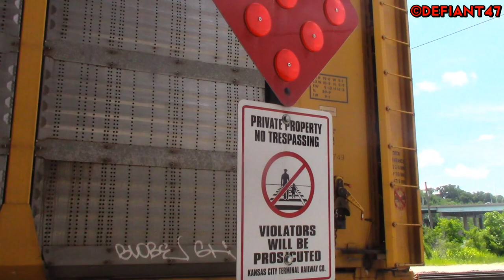Under the 12th St. Viaduct in KCMO with the UP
Filmed: 06/21/20

In last week's video we saw the NS 112 roll by going westbound, well, after that one cleared I saw a triangle of lights heading towards me going eastbound.  It too was moving slow so I had no idea what was coming.  All I could see was the headlight glare.  Eventually it was lose enough to see through the glare that it was this Union Pacific Intermodal.

The 112 from last week, like this UP, both had half or better autoracks making up the train's consist of freight cars.  My buddy Spencer who works for the NS out in Ohio says large numbers of autoracks is a good sign.  So maybe things are possibly getting better out there for the railroads.  Time will tell.

All right, this Sunday will be part 3 of the final Ops Session of the Prairie Rails event over at Jon's.  That series will have a part 4 the following weekend which will put a wrap on all home layout ops sessions till this Corona virus is no longer an issue.  Could be a while.  But I still have access to the KCE train club, so videos from there will continue.  May have something else up my sleeve in the coming months too.  Not sure yet, we'll see.

Jason